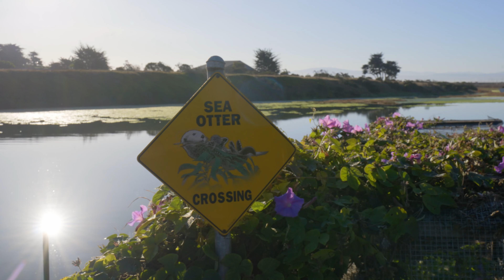Renovated cottage with a large yard and dock sitting on the water in Moss Landing.